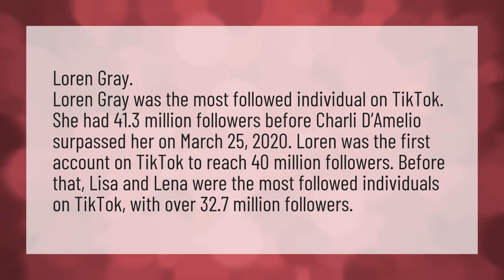Who has the most followers on TikTok?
Renegade • Who has the most followers on TikTok?